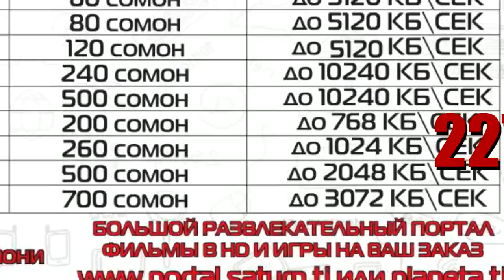Emi-B холиям рози нестай (RAP.TJ)